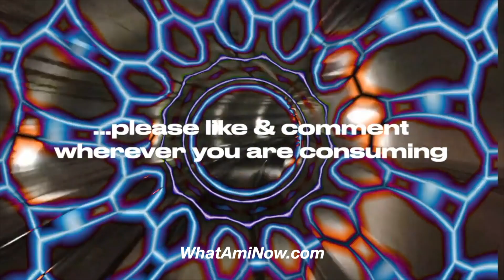BLITZKRIEG BOP! Episode 5: Joey's Redemption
Joey has had a rough go recently.  Suffering from halucinations and extreme exhaustion, now is the week Joey begins to turn his ship around.

 The plot thickens this week! Come see what happens next!
Consider it a completely alternate universe as it exists within WRESTLING EMPIRE, which is the most chaotic and layered story/action based wrestling video games I have ever played.
Mix in media from all over & way over produce to become what it is.
THE STORY WILL CONTINUE...

Buy my book: mybook.to/CalmYourTits

VOICE OF MACHO MAN RANDY SAVAGE